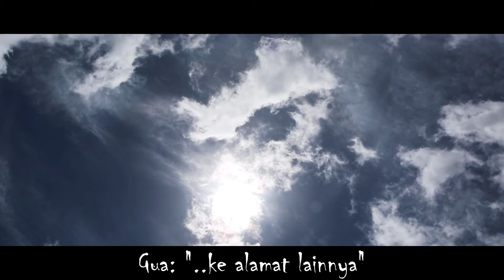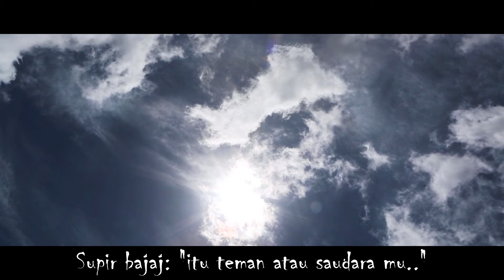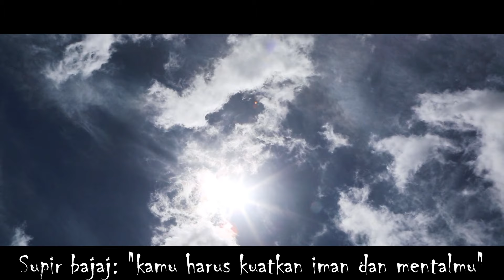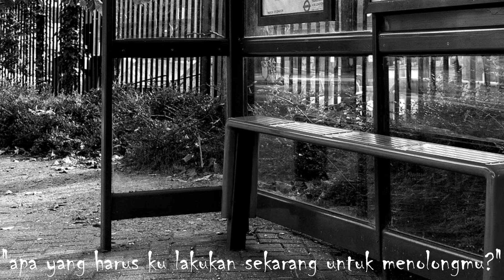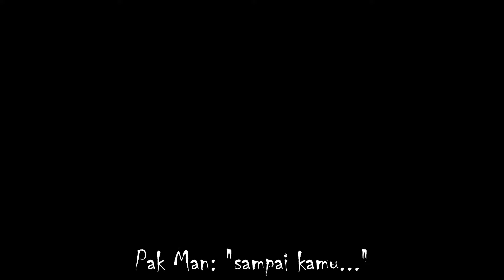DONI.... TOLONG AKU - Part 2 - DIARY STEVE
SUPAYA GA KETINGGALAN BAGIAN PENTING, TONTON SAMPAI HABIS!

Assalamu'alaikum temen2, back to Cerita Horor Pendaki!

Kita bakal ngelanjutin cerita dari @balakarsa yang berjudul "DIARY STEVE"

Kalo di part 1 kemarin, kita tau kalau steve ini merencanakan sesuatu yang cukup "mematikan" di gunung semeru.

Alhasil, hal tersebut membuat doni sedih..

Tapi... cerita belum selesai sampai disitu saja, masih panjang perjalanan doni untuk "menolong" sahabatnya itu.

Penasaran?? Tonton video ini sampai habis!

Berdasarkan cerita DIARY STEVE oleh Patrick Ethnic (twitter: @balakarsa/ IG: @bala_karsa)

Terima kasih sudah memberikan gw kesempatan buat membawakan cerita ini.

ATTRIBUTION

1. Bajaj 1

2. Bajaj 2